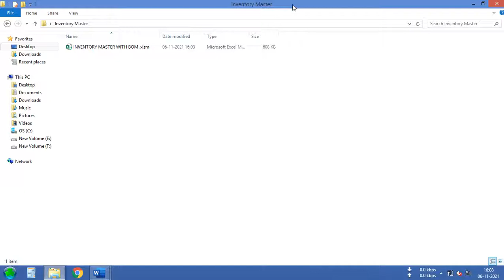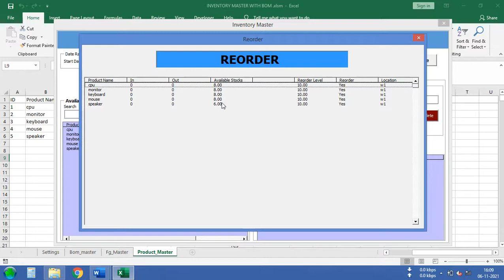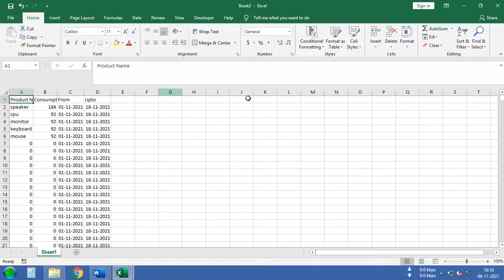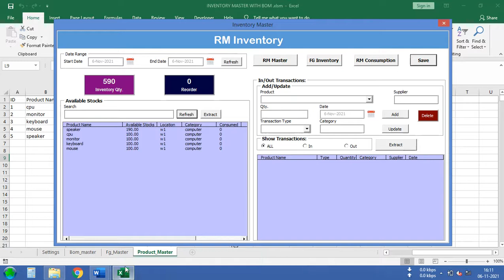BILL OF MASTER (INVENTORY MASTER)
Inventory Master  with unlimited product